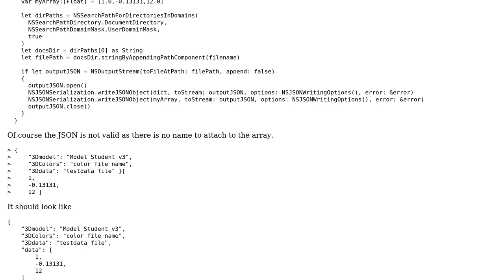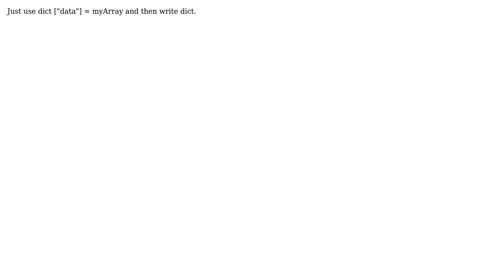How to write JSON mixed mode data?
With thanks & praise to God, and with thanks to the many people who have made this project possible! You are responsible for your own actions.